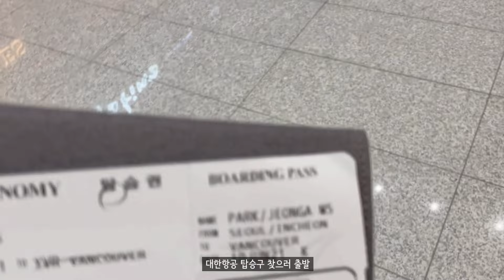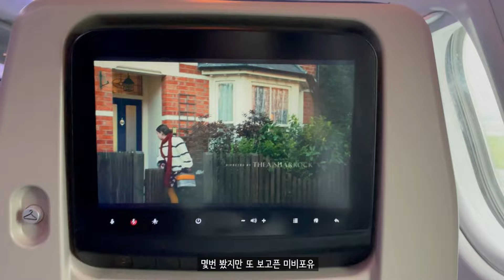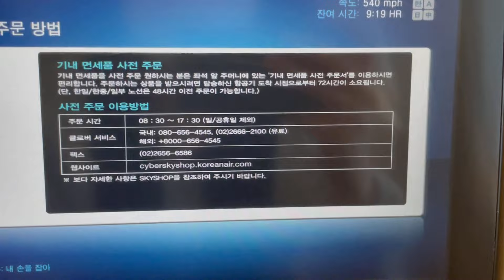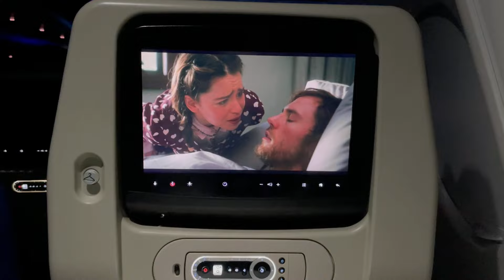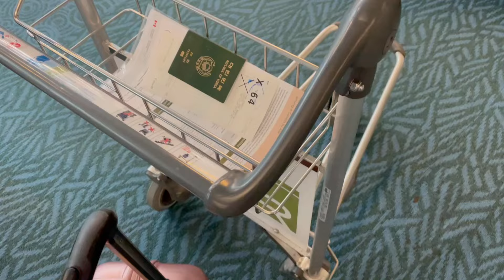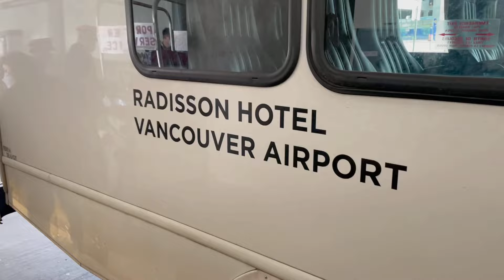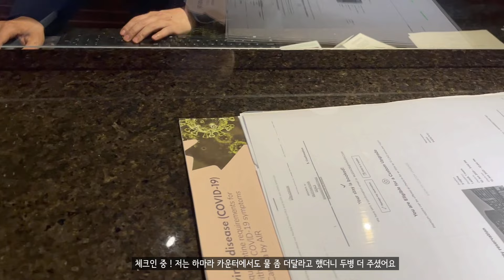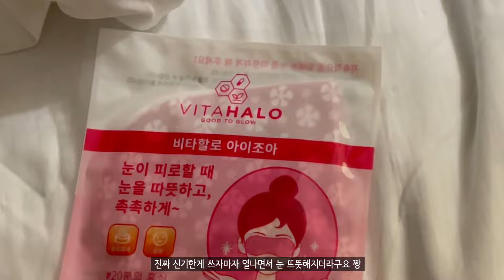밴쿠버유학생 Vlog | 대한항공 기내Vlog | 캐나다 입국 후기 | 래디슨호텔후기 | 자가격리 브이로그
안녕하세요 😗
가족 지인들 보기용으로 유튜브를 개설했는데
혹시나 도움이 되었으면 해서
출국영상도 올렸어요 ✈️  !

캐나다 밴쿠버 유학생이에요
첫 브이로그라 부족한 점이 많아요

자가격리중이라 앞으로도 영상이 죄다 먹는거.. 자는거..
언넝 자가격리 끝나면 예쁜 밴쿠버 담아서 보여드릴게요 🇨🇦 🤭

title: Tower
artist: Lukrembo
duration: 2:46

title: Storybook
artist: Lukrembo
duration: 2:55